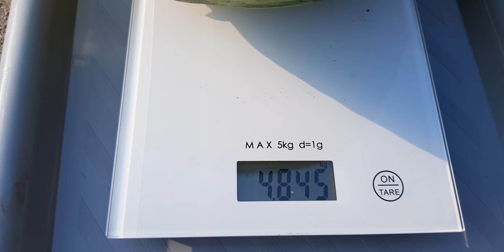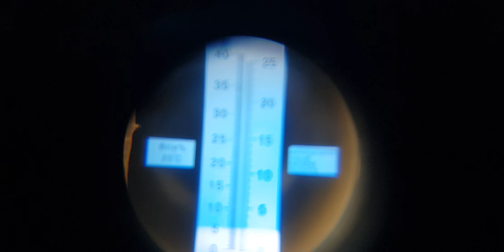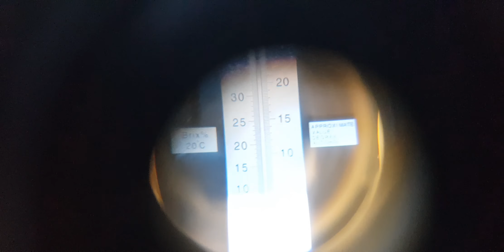🍉ZBIÓR Nr.55 "Carolina Cross" &... 9.IX.2021r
Witam. Waga 4,80kg i 5% brix zawartości cukru.  Niedojrzaly, zamarł pęd.